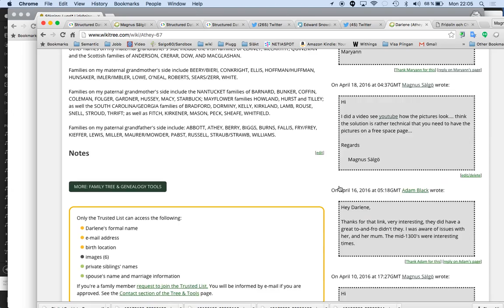Question of today Are the pictures showing or not